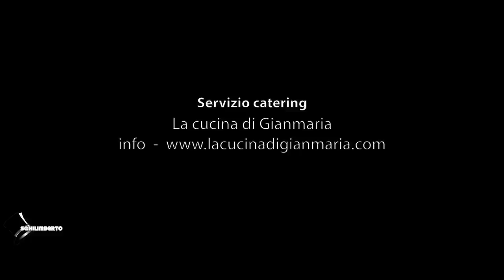La Notte Di Sangue - SHORTFILM - Sghilimberto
▅ ▆ ▇ █ LEGGERE O VI BRUCIAMO LA CASA █ ▇ ▆ ▅

Ecco il primo corto, quasi medio, metraggio Giallo con sfumature Noir e Western, realizzato dalla Sghilimberto Production in collaborazione con Matioski.
Il corto dura 17 minuti e ringrazio tutti coloro che hanno partecipato a questo corto.

CAST:
Soggetto: Gabriele Giannini
Sceneggiatura: Gabriele Giannini
Regia: Gabriele Giannini
Prodotto: Sghilimberto Production
Riprese di: Luca Esposito, Thomas Cianciosi, Gabriele Giannini
Victor Taylor: Mattia Pozzoli (Matioski)
Jimmy Trevor: Gabriele Giannini
Ted Baldwin: Lorenzo Ghiringhelli
Corriere della droga: Elvis Zaka
Montaggio: Gabriele Giannini
Fotografia: Lorenzo Ghiringhelli, Gabriele Giannini
Color Correction: Gabriele Giannini
Post-Porduzione & Visual Effect: Gabriele Giannini
Backstage a cura di: Luca Esposito, Gabriele Savi
Servizio Catering: La cucina di Gianmaria
Ringraziamenti: A tutti coloro che ci hanno sostenuto in questo progetto!